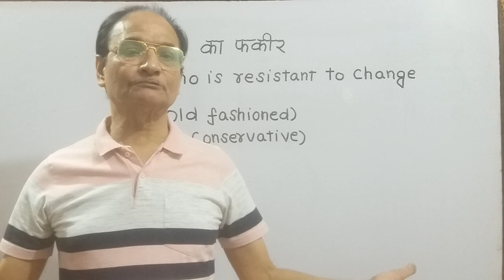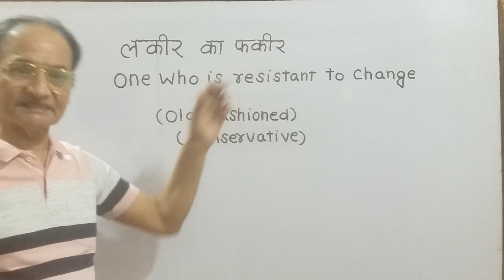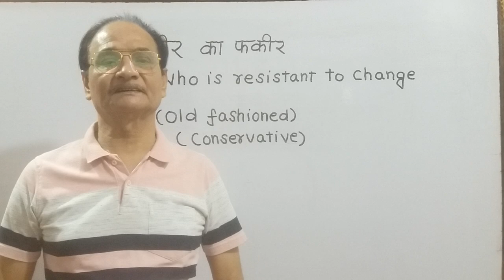लकीर का फकीर-PROVERB OF THE DAY FROM HINDI TO ENGLISH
PROVERB OF THE DAY FROM HINDI TO ENGLISH with Explanation and Examples